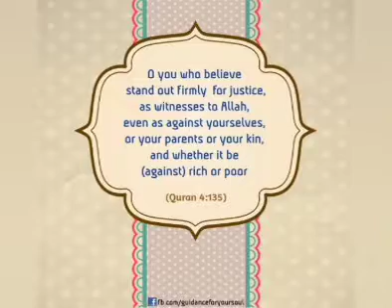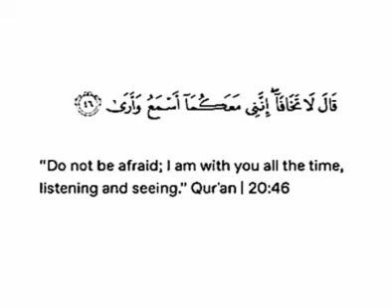Oh PALESTINE!! Oh PALESTINE!! - Poem Dedicated to Palestine ❤ and its People ❤. Please Share & Sub